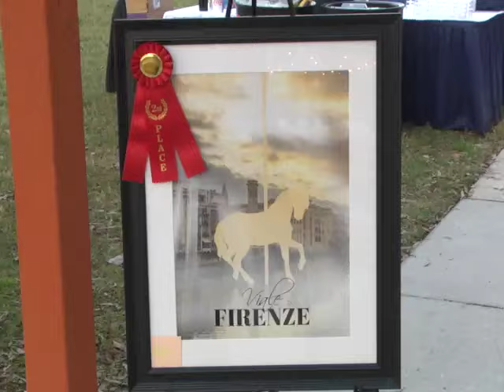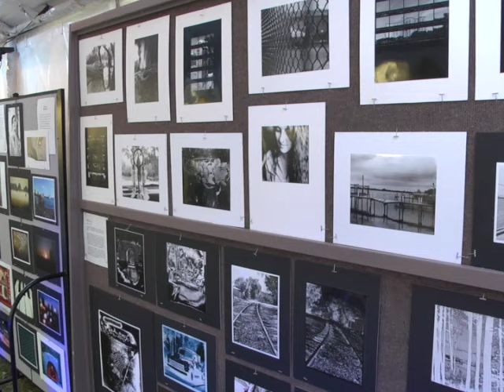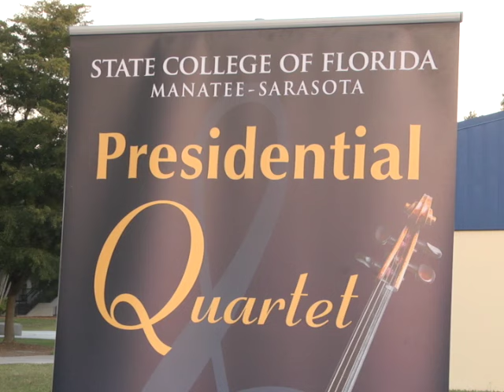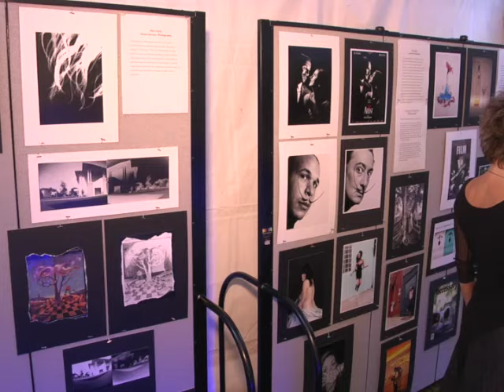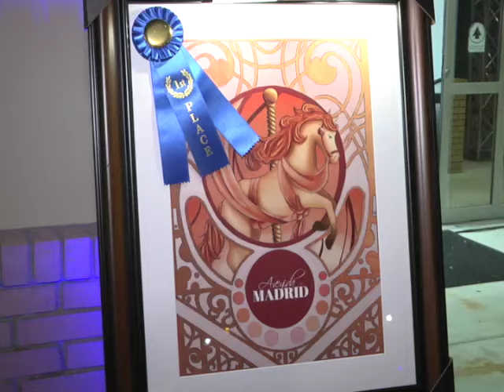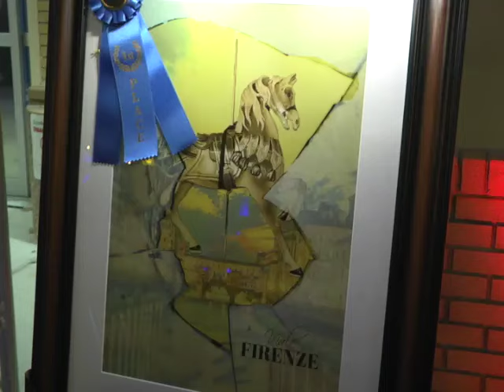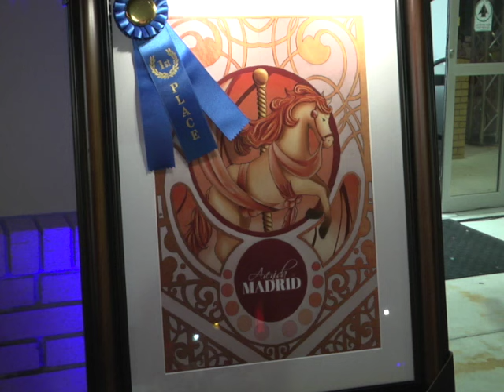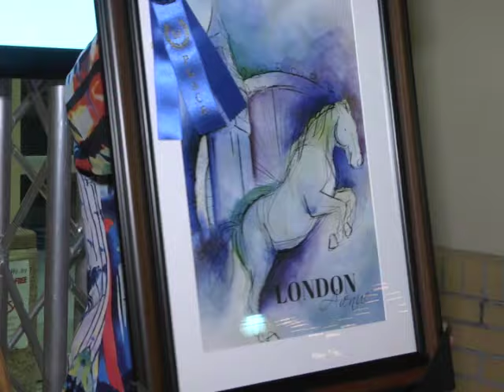Avenues de Artistes 2016